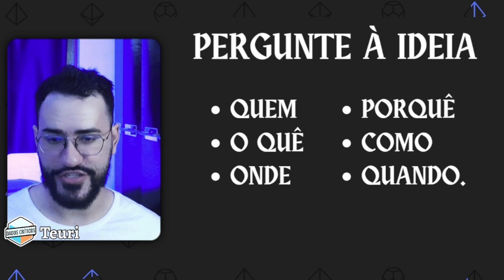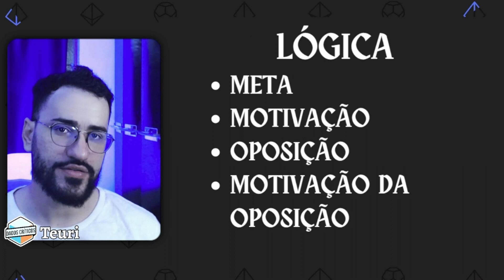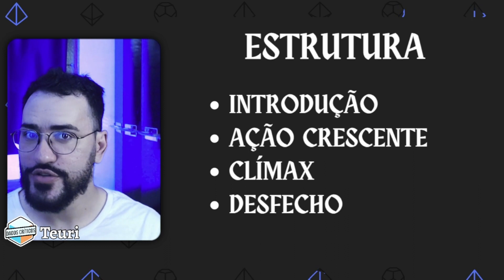Como Transformar Ideias no Jogo de RPG | Despreparado, Nunca #04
Aprenda a conceitualizar suas ideias e transformá-las e cenas, combates, diálogos reais na sua mesa de RPG durante a preparação. Estas são dicas da série baseada no livro Despreparado, Nunca!

Obrigado aos apoiadores do apoia.se por patrocinar este vídeo e a produção de contéudo!

• Comprar por esse link ajuda o canal

Apoiadores

Os Imortais,
Julio Monteiro
Aquliles Fraga

O Conclave,
Alexandre Pedroso,
Danilo Silva,
Walter Licínio
Brayner Silva
Cristiano Lacerda
Bruno Garbim